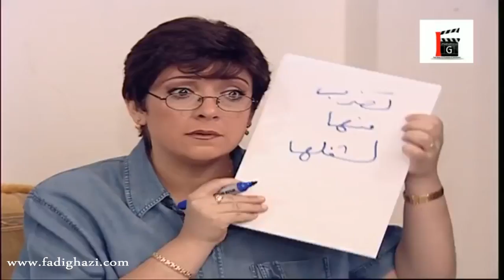اجمل مشاهد فرصة عمر ـ جنازة ولا هيك جوازة ـ عباس النوري ـ سوزان نجم الدين